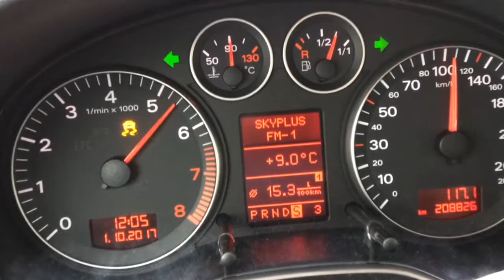Stock Audi A3 2.0 TFSI DSG 0-100 (launch control)